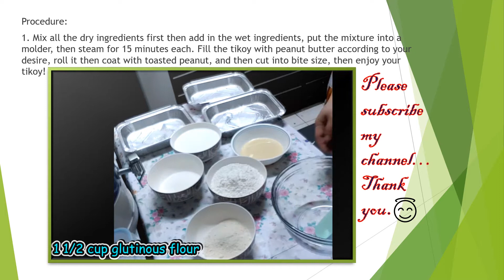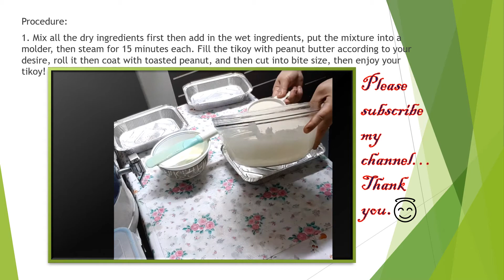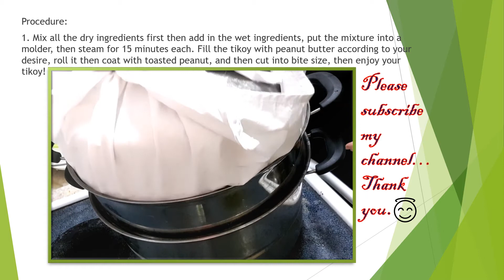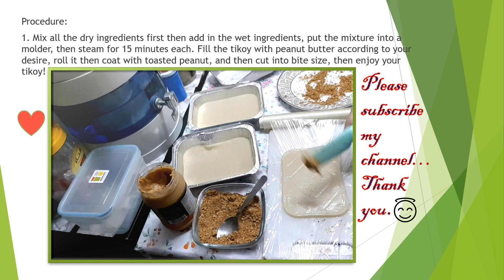PEANUT TIKOY ROLL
My first ever peanut tikoy roll...